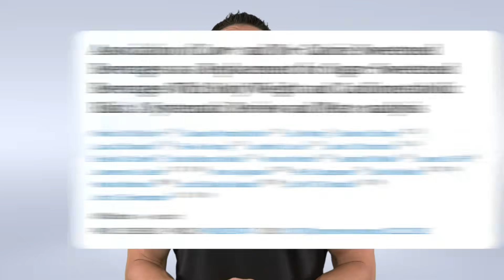‘Artificial sweeteners make you stupid!’ 🤦‍♂️ | Educational Video | Biolayne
A new Brazilian study found a dose-response link between diet drinks and cognitive decline. But before you throw out your Diet Coke, let’s talk reverse causality.
People who already have poorer health, higher BMI, and lower diet quality are more likely to drink diet sodas in an attempt to lose weight — that doesn’t mean the sweeteners caused the problem.
When we look at randomized controlled trials substituting diet drinks for sugary ones, the results often point to weight loss and better metabolic outcomes (PMID 33168917) and sustained intervention meta-analyses (PMID 34045657) support that low-/no-calorie sweeteners can lead to reduced body weight compared with sugar.
So correlation ≠ causation. 🧠
 (And as always, context, dose, and lifestyle matter.)”